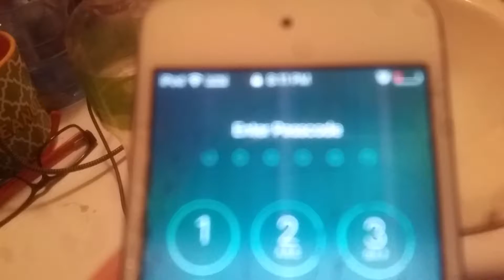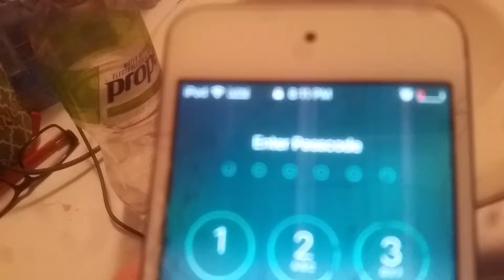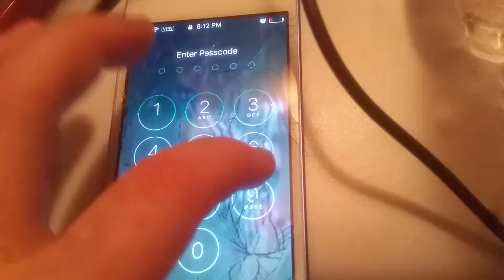R.I.P. iPOD TOUCH 6TH (2015-17)